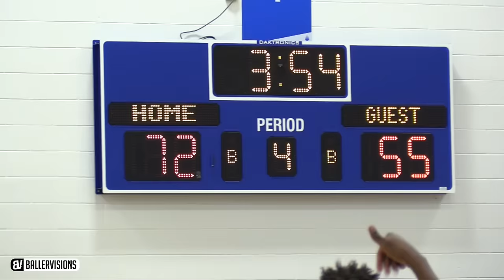Trevon Duval & IMG Academy Were POSTERIZING* Defenders! IMG Academy DUNK CLINIC vs Trinty Prep!